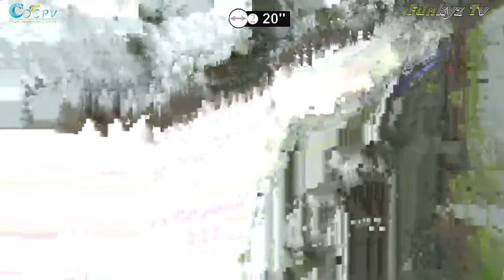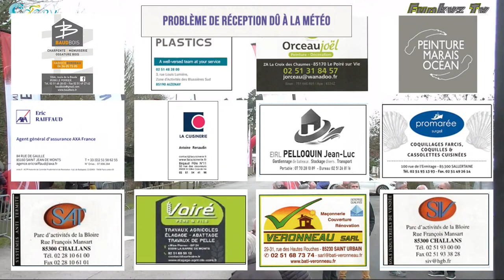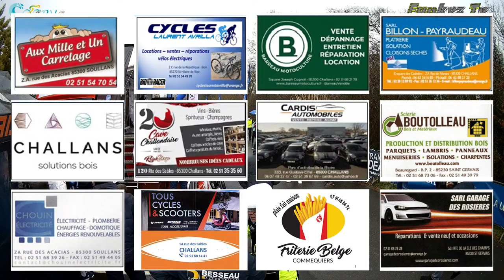COCPV - Sainte Flaive Des Loups ( 4° Etape ) 17 fév 2022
Diffusion en direct des circuit des Plages Vendéennes 1ère Edition Féminine.
Et  sur la chaine Youtube Techny Evenement.
Programme:
12 février - Challans
13 février - Notre Dame de Monts
15 février - Chantonnay
17 février - Ste Flaive des Loups
19 février - Le Poiré Sur Vie
20 février - Commequiers